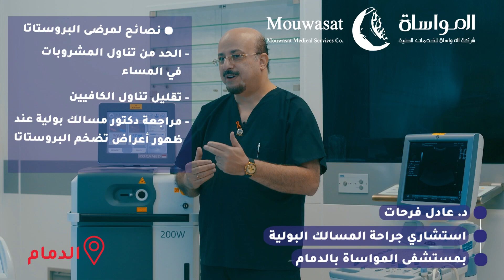قسم المسالك البولية بمستشفى المواساة بالدمام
قسم المسالك البولية
بمستشفى المواساة بـ
- خدمات القسم
- تعريف البروستاتا
- متى يتم الفحص عن البروستاتا
- وسائل التشخيص
- تقنية urolift
- الجهاز الحديث Thulium ليزر
- المنظار التشخيصي (المرن)
- نصائح طبية
مع د. عادل فرحات
استشاري جراحة المسالك البولية